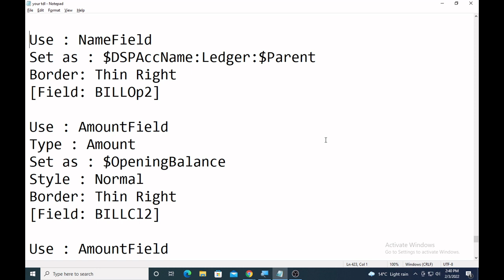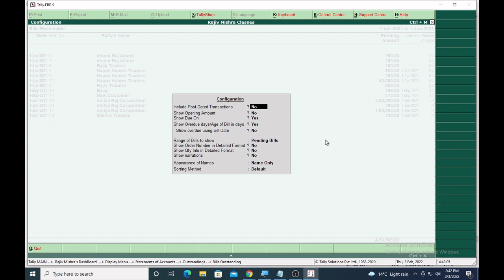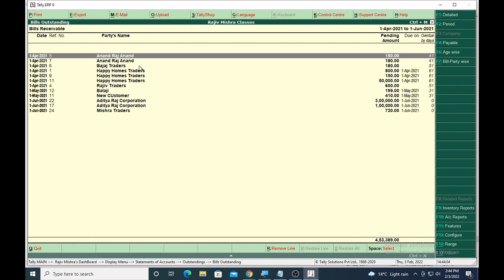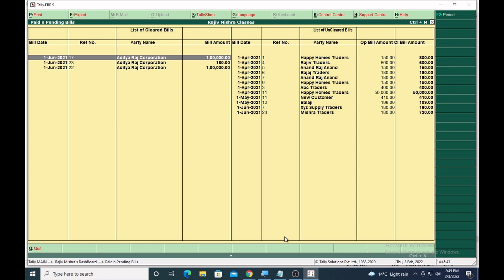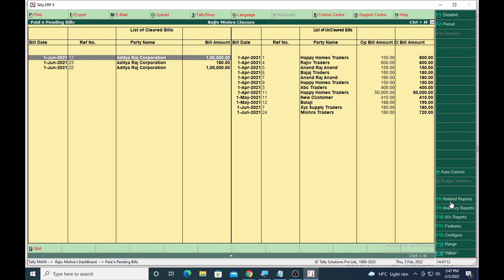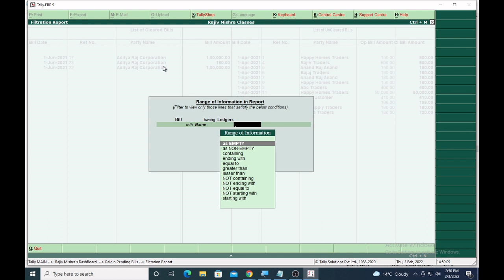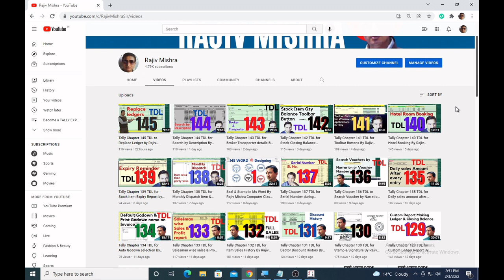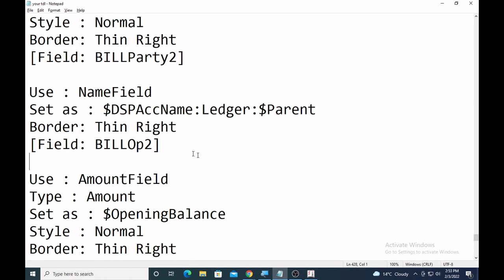Tally Chapter 146 TDL for Paid Bills Report By Rajiv Mishra Computer Class | TDL file Code in Hindi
A readymade code video & Learning Coding platform
👉stamp & Authorised Signatory name- You can use Stamp only, Sign Only, , Both, Colored Title Text etc.
👉Only Paid Bills Report
Blog CODE -